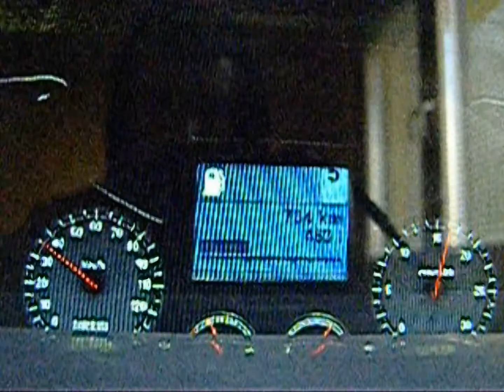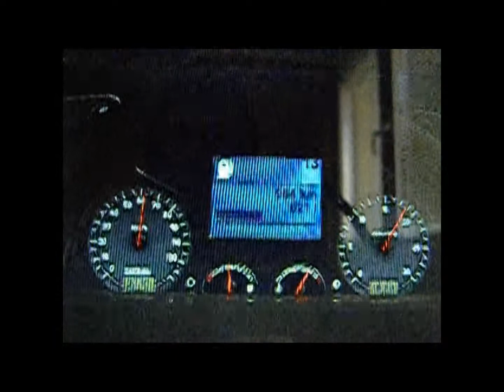OUTTRANS SLOVAKIA virtual spedition in Euro truck simulator Trailer for company. Must see !!!